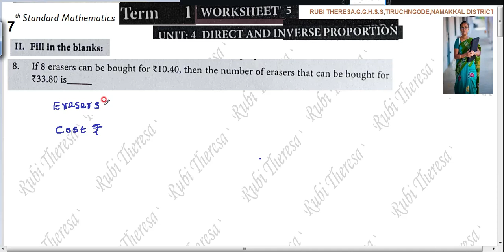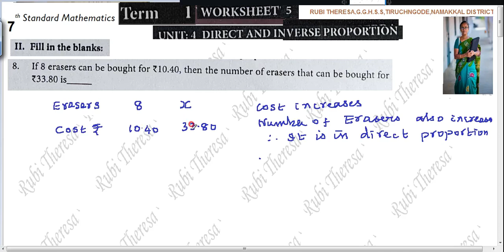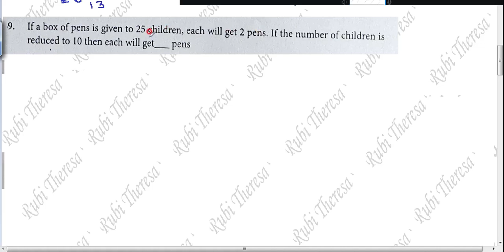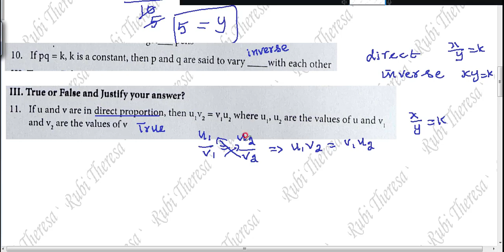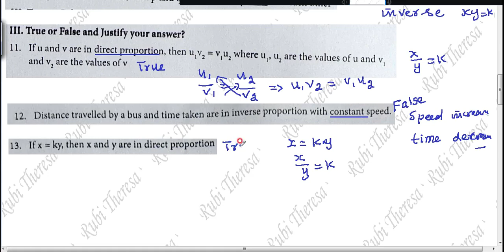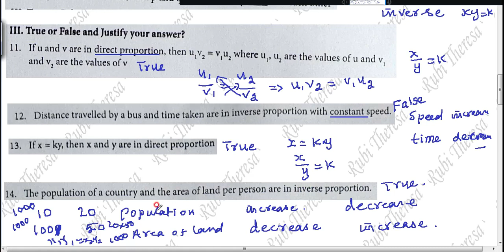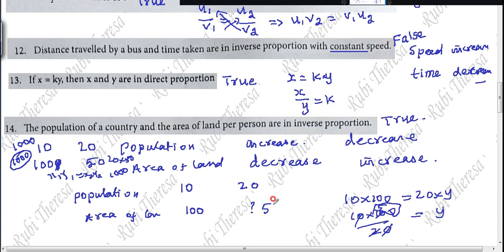7th Maths | Worksheet 5 | English Medium | TERM 1 | Direct and Inverse Proportions | SUM 8 to 15